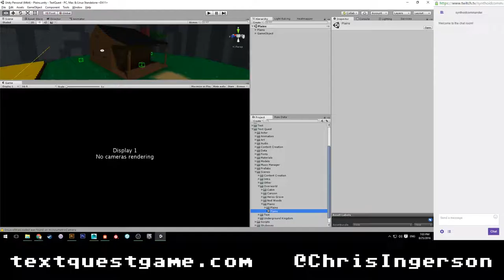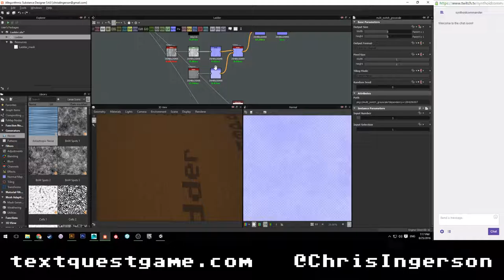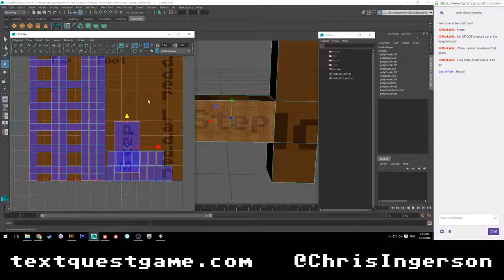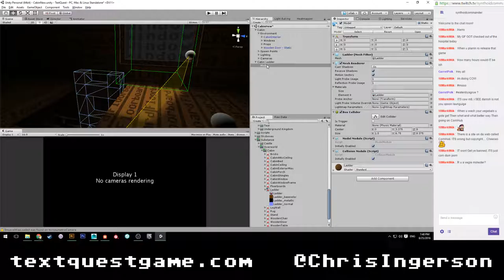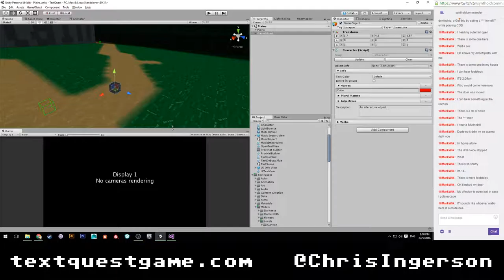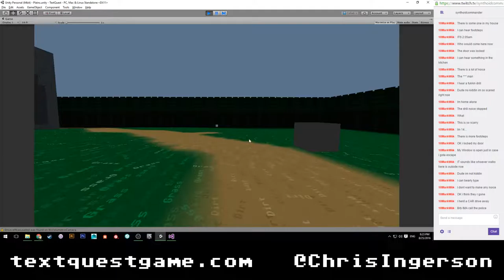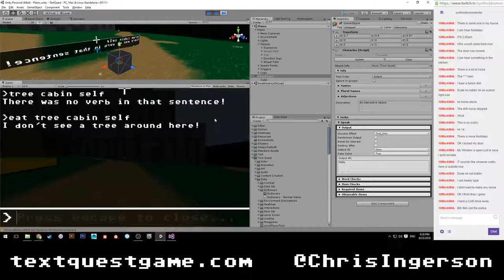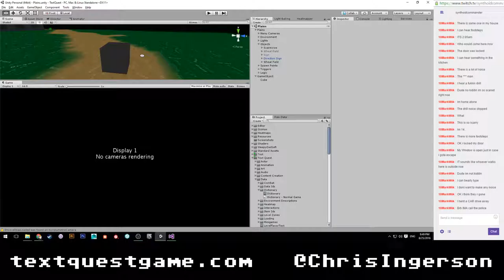Text Quest Devstream - 08/25/2016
Added more flexibility to conversation responses based on input keywords or lack thereof.